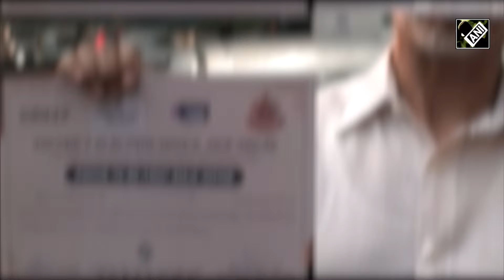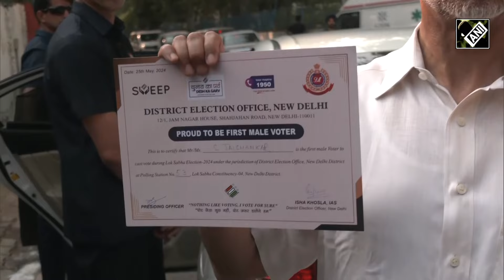Lok Sabha Election 2024: S. Jaishankar ने Polling Booth पर सबसे पहले डाला वोट, दिया ये संदेश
विदेश मंत्री एस. जयशंकर लोकसभा चुनाव (Lok Sabha Election 2024) के लिए अपने मताधिकार का इस्तेमाल करने पहुंचे. एस. जयशंकर (S. Jaishankar) ने मतदान केंद्र पर पहुंचकर सबसे पहले वोट डाला. विदेश मंत्री को मतदान केंद्र की तरफ से 'फर्स्ट मेल वोटर' (First Male Voter) का सर्टिफिकेट दिया गया. जयशंकर ने लोगों को वोट देने के लिए जागरुक किया और बीजेपी की जीत की उम्मीद जतायी.